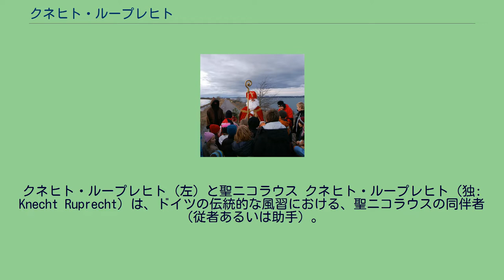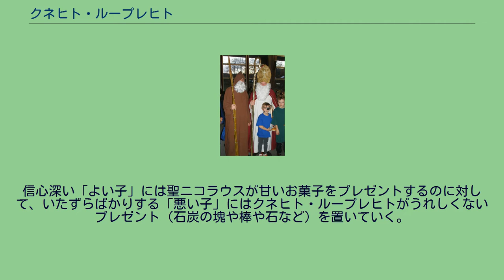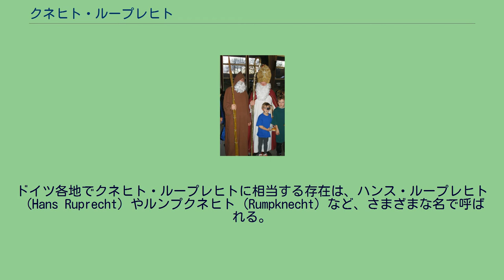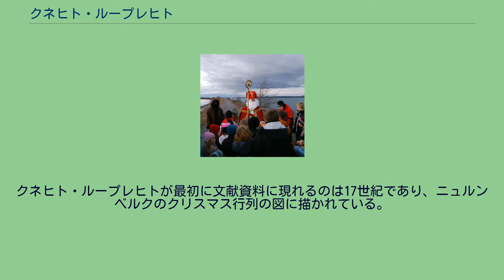クネヒト・ループレヒト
クネヒト・ループレヒト（左）と聖ニコラウス クネヒト・ループレヒト（独: Knecht Ruprecht）は、ドイツの伝統的な風習における、聖ニコラウスの同伴者（従者あるいは助手）。
聖ニコラウスの日（12月6日）に聖ニコラウスとともに現れ、悪い子供を懲らしめる。
よい子にご褒美を与える聖ニコラウスがサンタクロースの原型であることから、これと対比して「黒いサンタクロース」などとも呼ばれる。
クネヒトは「作男」「召使い」「従者」「しもべ」などの意、ループレヒトは男性名。
伝統的なクネヒト・ループレヒトの姿は、長い髭をもち、毛皮を着ているか藁で身を覆ったものである。
長い棒や灰の袋を持って現れることもあり、服には鈴がついている。
時には、白馬にまたがった姿で考えられることもある。
また、妖精として描かれたり、顔を黒塗りにして老婆の服を着た男として表現されることがある。
クネヒト・ループレヒトの伝統的な振る舞いは、子供たちにお祈りができるかを尋ね、「できる」と答えた「よい子」に対してはリンゴや木の実、ジンジャーブレッドなどをご褒美として与えるが、「できない」と答えた「悪い子」は灰袋で叩くというものである。
クネヒト・ループレヒトをめぐる民俗行事や伝承にはこの他にも多くの要素が伝えられる（おそらくは近代以降に付け加えられたものである）。
信心深い「よい子」には聖ニコラウスが甘いお菓子をプレゼントするのに対して、いたずらばかりする「悪い子」にはクネヒト・ループレヒトがうれしくないプレゼント（石炭の塊や棒や石など）を置いていく。
また、ドイツの伝統では、「悪い子」の靴にはキャンディや果物や木の実の代わりに小枝（親が「悪い子を」鞭打つためのもの）が入れられていることがあり、これはクネヒト・ループレヒトのしわざとされている。
聖ニコラウスの傍らにクネヒト・ループレヒトが控えている ヨーロッパの各地には、「悪い子」を懲らしめる聖ニコラウスの同行者 (Companions of Saint Nicholas) が伝えられており、アルプス周辺のクランプス、北西ドイツのBelsnickel、オランダやベルギーのズワルテ・ピート (Zwarte Piet) 、フランスのLe Père Fouettardなど、いくつかのバリエーションがある。
クネヒト・ループレヒトもそうした「聖ニコラウスの同行者」の一種である。
ドイツ各地でクネヒト・ループレヒトに相当する存在は、ハンス・ループレヒト（Hans Ruprecht）やルンプクネヒト（Rumpknecht）など、さまざまな名で呼ばれる。
ルンプクネヒトは、ドイツにおいて悪魔を呼ぶ名でもある。
ドイツ北東部のミッテルマルク (Mittelmark) では、De hêle Christ（聖なるキリスト）の名で知られ、メクレンベルク (Mecklenburg) では Rû Clås （乱暴なニコラウス）と呼ばれる。
アルトマルク (Altmark) や東フリースラント (East Frisia) では Bûr、Bullerclås として知られる。
グリム兄弟は、イギリスの妖精ロビン・フェロー（パック）について「われわれがドイツでクネヒト・ループレヒトと呼び、クリスマスに子供の前に現れる存在と同じである」と記している。
クネヒト・ループレヒトが最初に文献資料に現れるのは17世紀であり、ニュルンベルクのクリスマス行列の図に描かれている。
19世紀末から20世紀初頭のドイツの哲学者アレグザンダー・ティレ (Alexander Tille) によれば、「クネヒト・ループレヒト」はもともと召使の典型として描かれたもので、「ユンカー・ハンス」（Junker Hanns）や「農民ミヒェル」（Bauer Michel）と同様に社会階級ごとの典型的人格をもとに造型されたものであるという。
ティレは、クネヒト・ループレヒトはもともとクリスマス行事とは無関係であったとする。
クネヒト・ループレヒトは一般に、聖ニコラウスの従者・助手として認識されており、しばしばザルツブルクの聖ルペルト (Rupert of Salzburg) と関連付けられる。